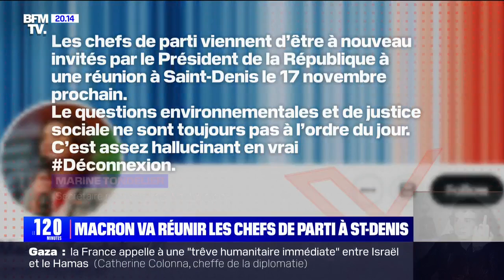Dégâts des tempêtes Ciaran et Domingos: l'interview intégrale du ministre Christophe Béchu sur BFMTV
Christophe Béchu, ministre de la Transition écologique et de la Cohésion des territoires, était l'invité de BFMTV ce dimanche soir pour parler des tempêtes Ciaran et Domingos qui ont soufflé sur la France ces derniers jours et causé d'importants dégâts.